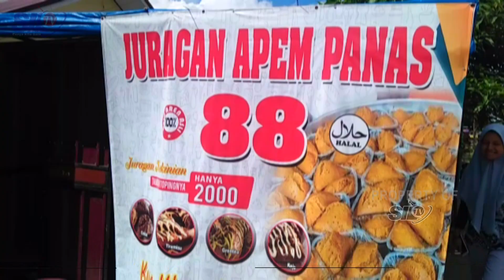PENJUAL KUE APEM, SEPI PEMBELI SAAT RAMADAHAN